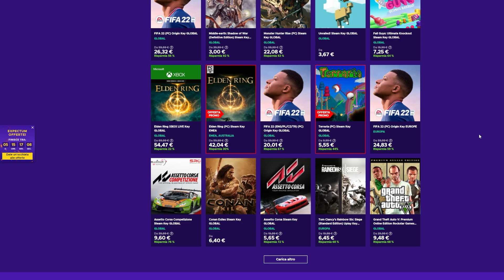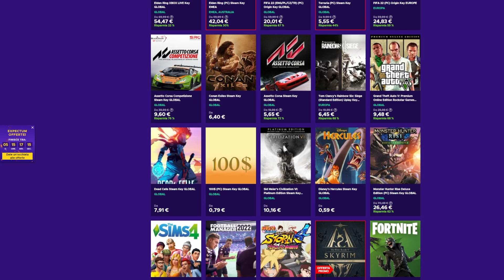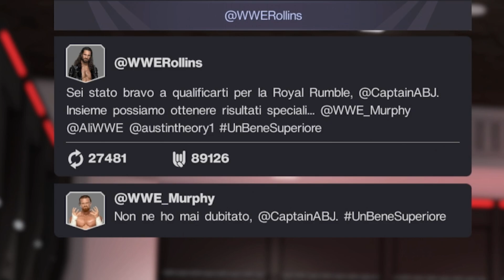SI TORNA A RAW E ROLLINS CI PARLA SUBITO! - WWE 2K22 ITA MY RISE EP.33 - CARRIERA GAMEPLAY PS5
- Usa il codice ALEMIRACLE per avere il 3% di sconto per FIFA22! - ENEBA.com
Supportami con l'abbonamento:👇